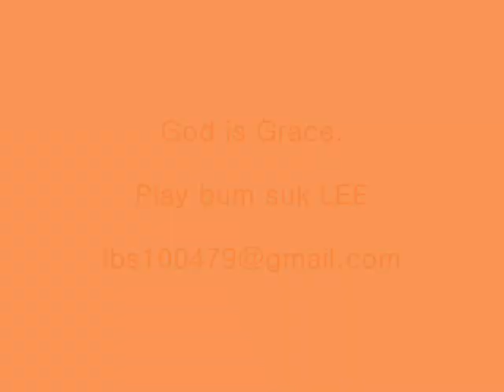하나님의 은혜 알토색소폰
God is Grace 하나님의 은혜

alto sax